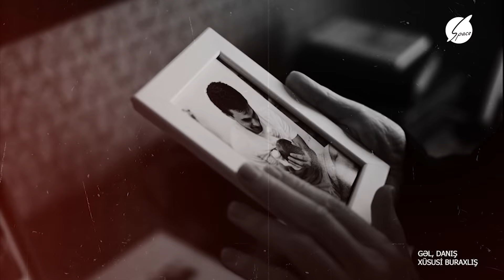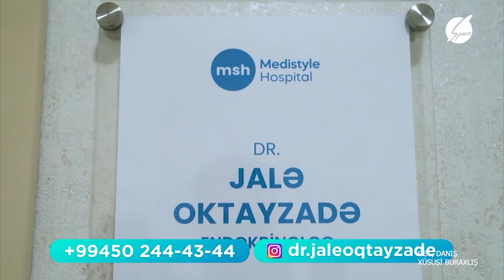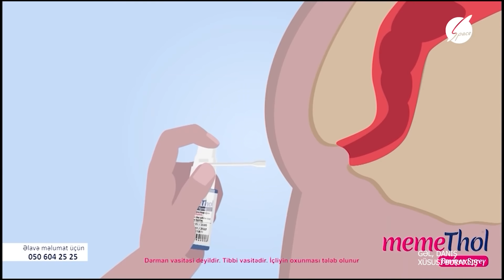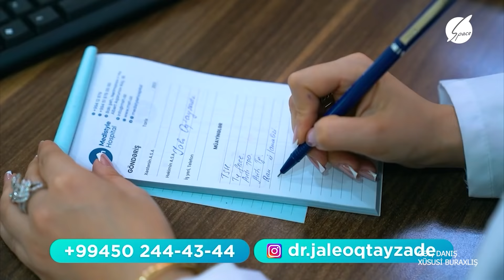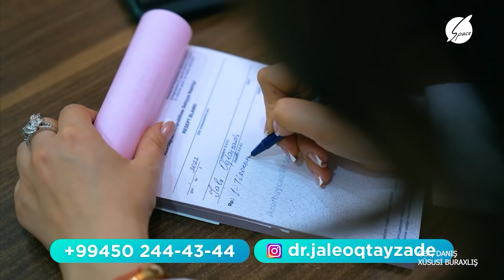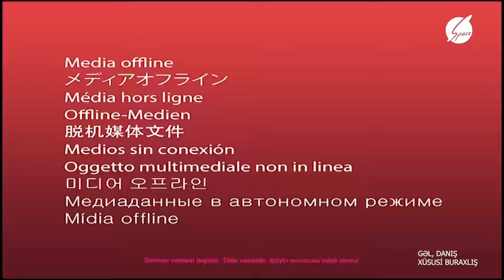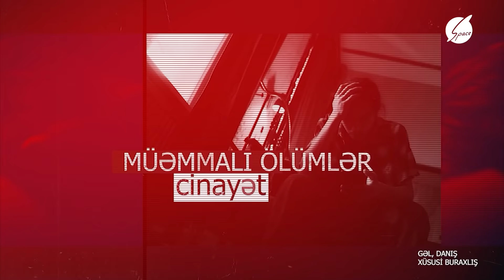Gəl Danış Amil Xəlil ilə (23.03.2022) Xüsusi buraxılış